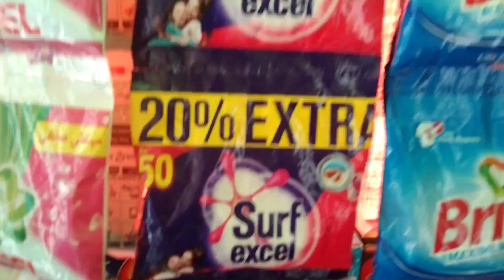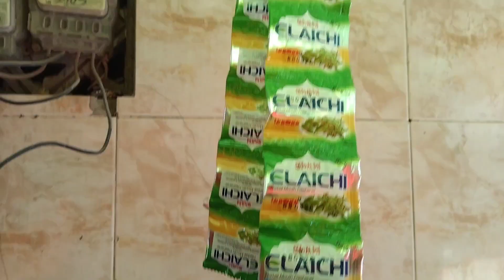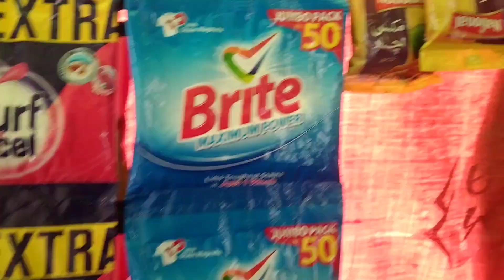LAST VLOG SHIRAZ 🥺 SHIRAZ VLOG CHORE GAYA 🥺shirazivlogs